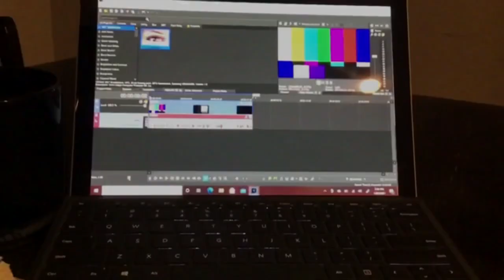(REQUESTED/YTPMV) 108060pMy First Vegas Pro 18 Video Scan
Requested by Hagyn's Googling Adventure.
Not targeted for kids.
And why is the YouTube comments and views broken for me!?